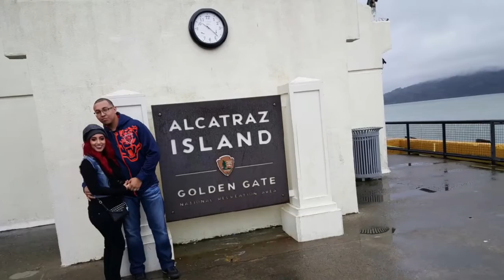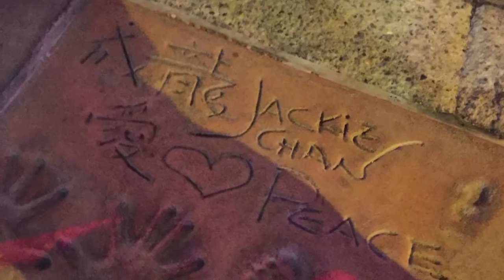Weekend in California VLOG! itspriscillamarie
❣Open For More Info My Heroes❣
✔ I Might have Already Answered Your Question ツ✔

Comment ღ
Rate ッ

My Camera :SONY α5000 Mirrorless Camera w/ 16-50mm lens
& Samsung WB35F

❤ Remember to always ✞♫❣ Imagine Dream Inspire ❣♫✞